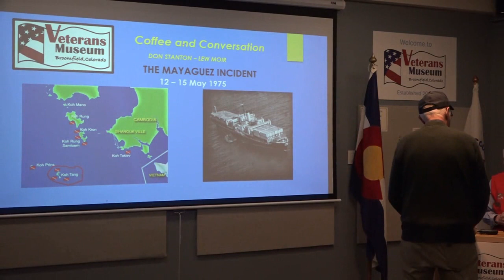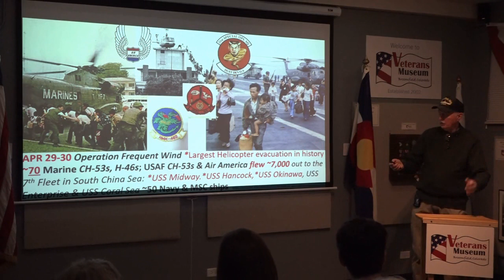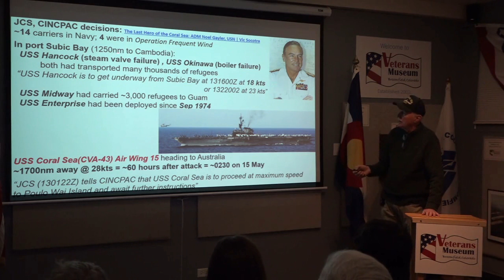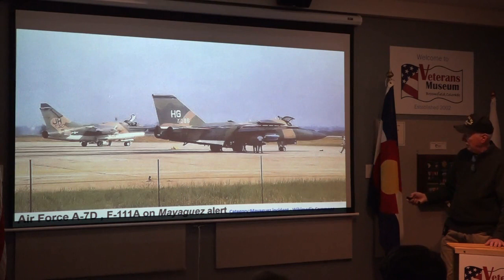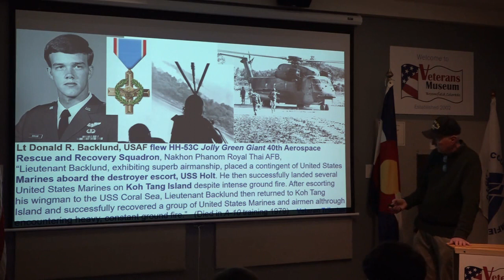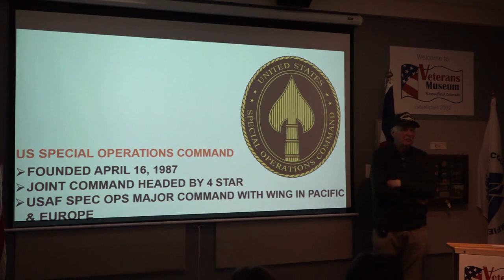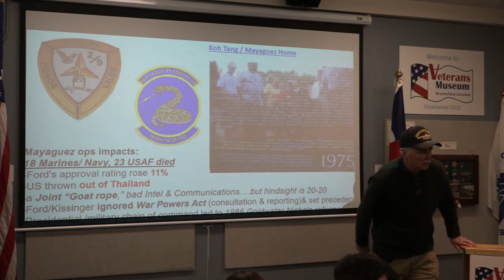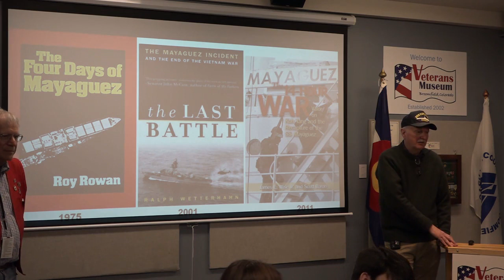Coffee and Conversation, 492: Stanton, Don & Moir, Lew SS Maygguez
Don Stanton and Lew Moir will review the “Mayaguez Incident” which occurred between 12-15 May 1975 when the Khmer Rouge seized the U.S. merchant vessel SS Mayaguez in a disputed maritime area off the coast of what is now Cambodia. At that time Don was serving on the attack carrier USS Coral Sea (CVA-43) which provided air support for the operation to recover the ship and crew. Lew was a division director in 5th Air Force, where Special Operations fell within his area of responsibility. The 1st Special Operations Squadron was stationed at Kadena AB, Okinawa, and worked with the Navy Seals out of Subic Bay PI.